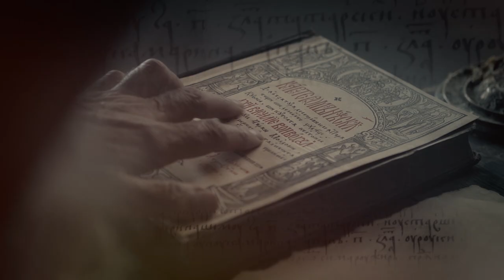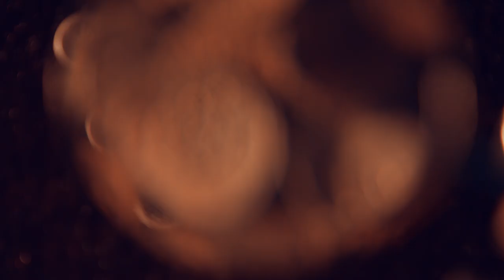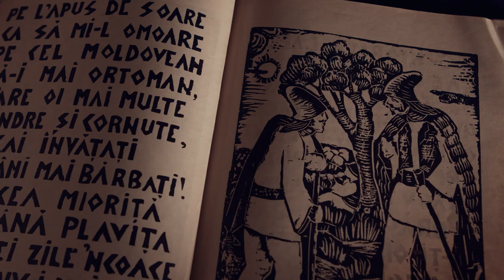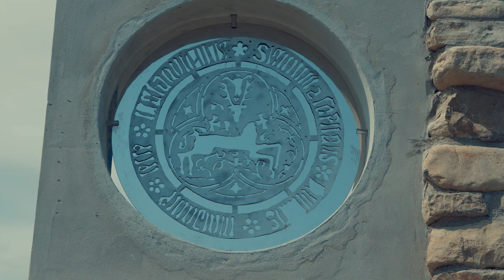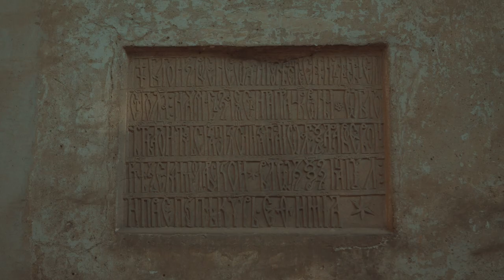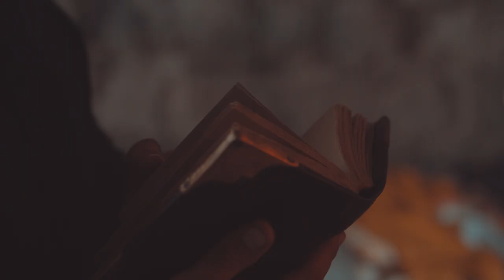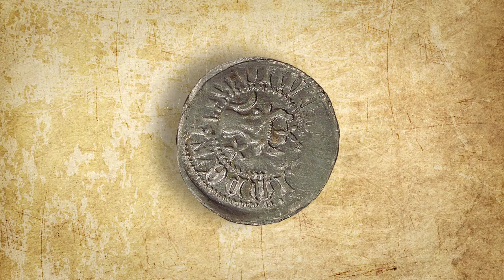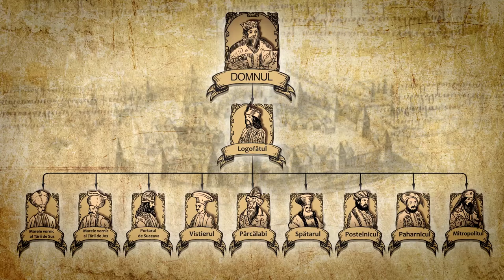История Молдовы 2 серия